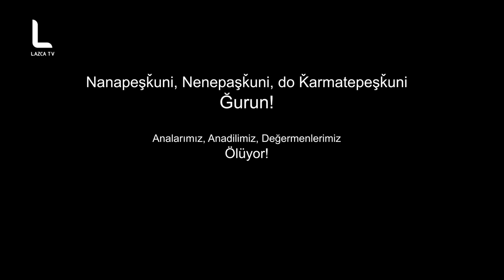Karmate -Sǩibu-değirmen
Ayakta kalabilen değimenlerin bir tanesine konuk olun Laz nine Bilipxe Ayşe Kosanoğlu mısırların ekmeğe dönüşmesi için Çesici değirmenine gitti.